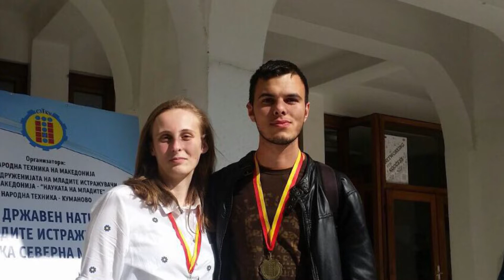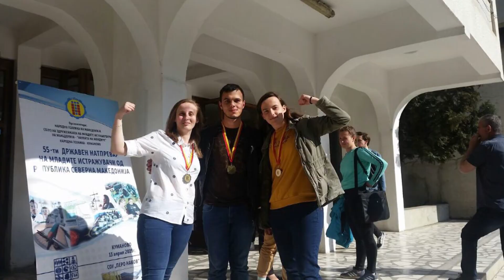Tv Tera Bitola So mladite istrazuvaci od Tehnickoto uciliste 08 05 2019